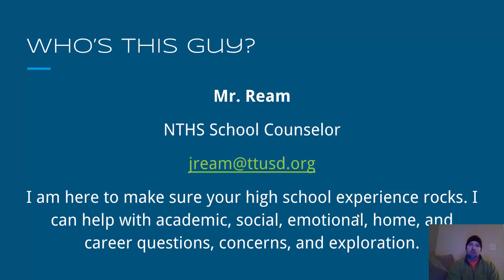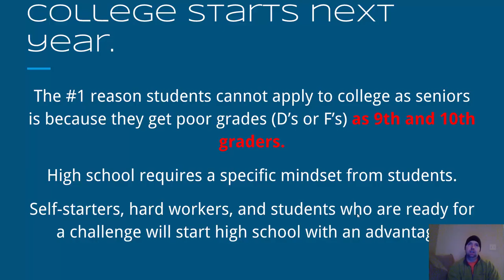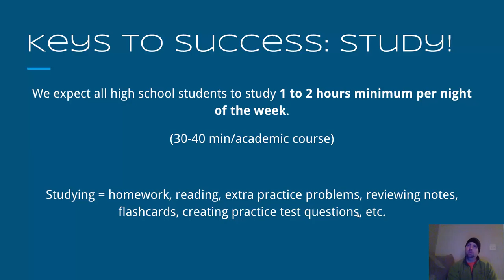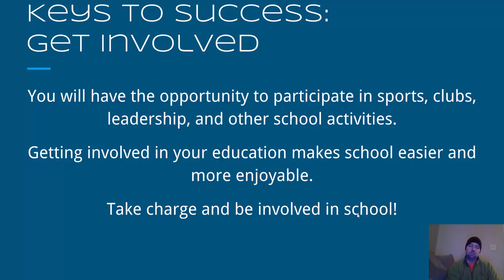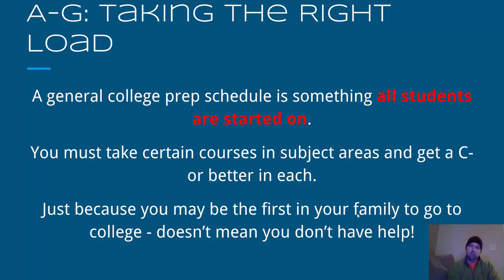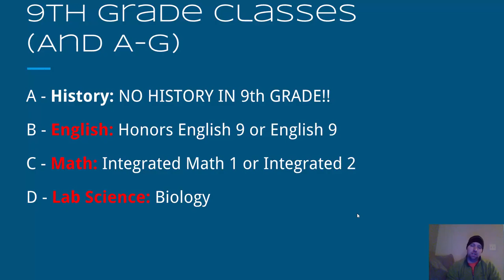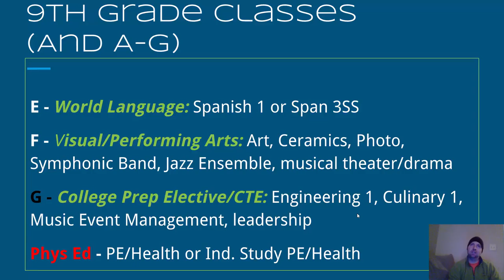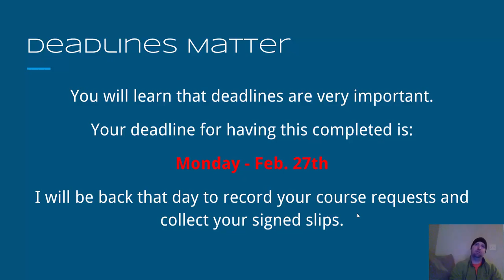8th Grade Parent Night Snippet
Video snippet for Feb 16th 8th grade parent night held on Feb 16th, 2017.